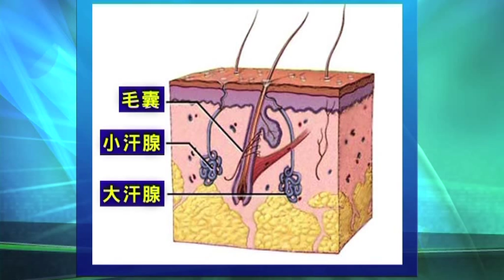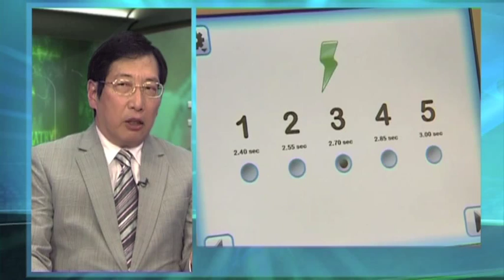杏林在線：腋下出汗及臭狐治療